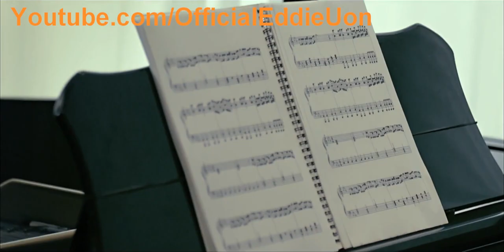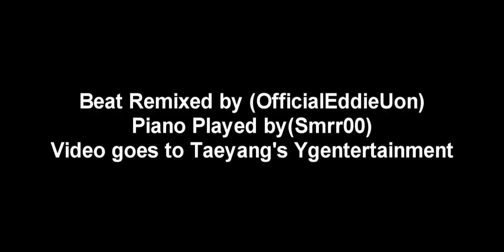Hip Hop Wedding Dress Instrumental Remix by OfficialEddieUon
Piano played by Youtube.com/Smrr00
Beat remix is by Youtube.com/OfficialEddieUon